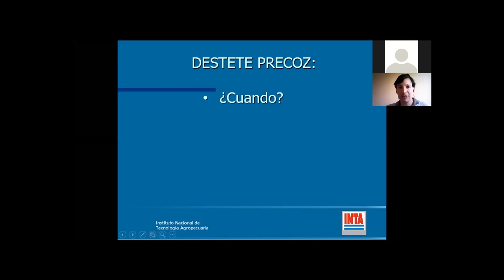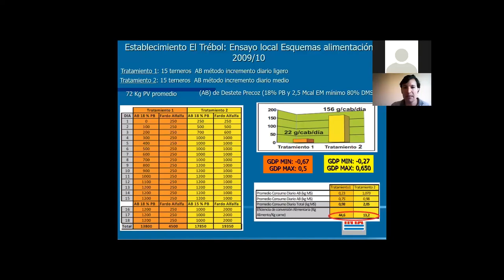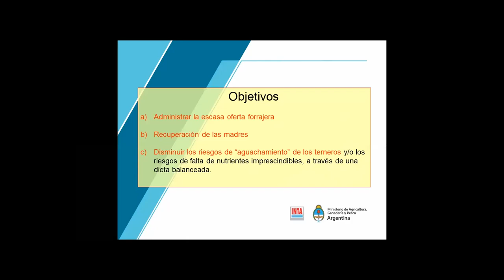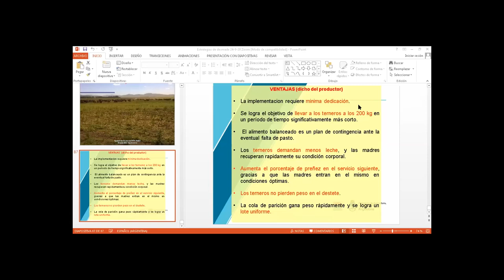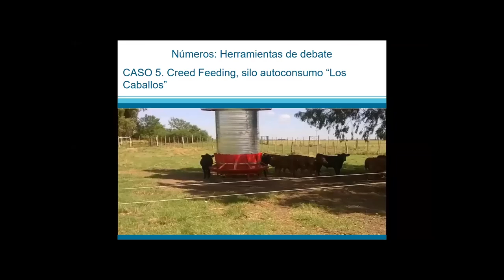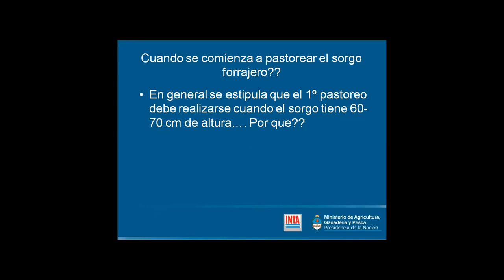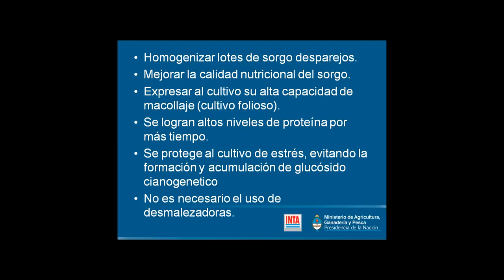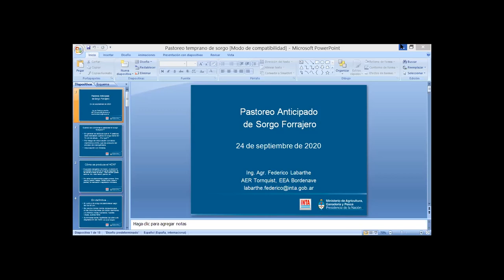Destete precoz y otras estrategias de desmadre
El siguiente video es la videoconferencia cuyo título es: "Destete precoz y otras estrategias de desmadre en el sudoeste bonaerense"
La actividad fue realizada el jueves 24 de septiembre de 2020 entre las 9:30 y las 11:30 hs, participaron un total de 41 asistentes e incluyó presentaciones de Carlos Carbonell, Andrea Lauric, Gerónimo De Leo  y Federico Labarthe.

Ings. Carlos Torres Carbonell, Andrea Lauric y Gerónimo De Leo
Agencia de Extensión Rural Bahía Blanca
Ing. Federico Labarthe
Agencia de Extensión Rural Tornquist
INTA Bordenave